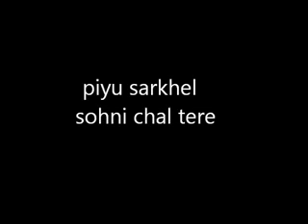piyu sarkhel sohni chal tere